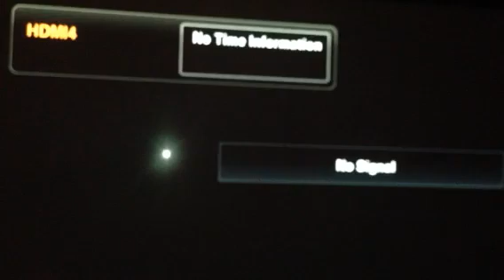Playstation 4 Boot Test from Standby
This is using the Seagate 1TB Solid State Hybrid Drive SATA 6Gbps 64MB Cache 2.5-Inch ST1000LM014.